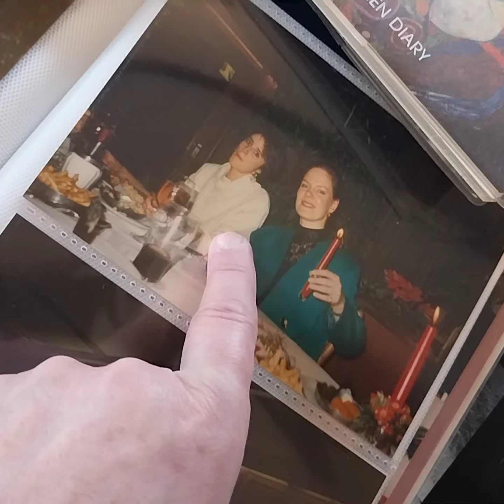🖤8.6.1978UdoJürgens mit Kollegin Abschlussfeier Dres.Romrig Lukas 6.10.1994 stetigesGESCHWÄTZ ZUM📺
Das schwarze Herz🖤 hielt wer rein zu welchem Zeitpunkt.

Der Georg Ochs war der Hauptfriseur zu mir nach Werner und FIGARO.

Auch harre ich mal einen Termin wessen Dr.Kögl auch da war merkwürdig weil Georg sagte rennt man so jemanden so nach ? des war nicht ausgemacht.

Merkwürdig war auch , daß er eine Friseurin zusammenstauchte im Laden was er nie tat .

Auf jeden Fall hat er am besten geschnitten und Strähnen gemacht , die auch nicht Günter zahlte.

Ich hasse meine Freunde , schrieb ich am MORGEN UNTER GUTEN Morgen.
2001.

Guten Morgen mit den Anzeige du jeden Tag und mit Punkt  .

Das ist um was zu kennzeichnen?